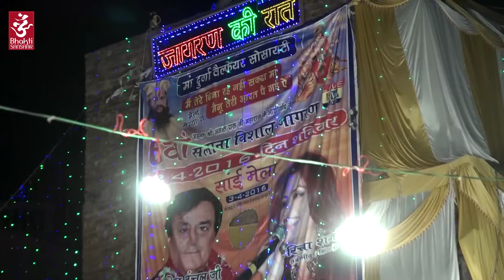गणेश चतुर्थी स्पेशल | Jai Ganesh Jai Mahadeva | Hamsar Hayat Nizami | Ganesh Vandana | Ganpati Song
Song : Jai Ganesh Jai Mahadeva
Singer : Hamsar Hayat
Label : Nupur Audio